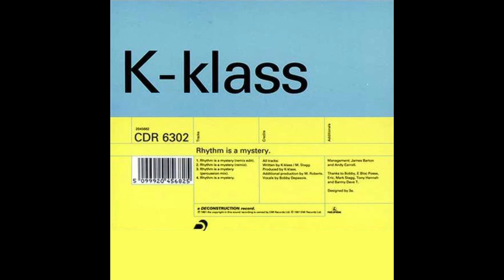K-Klass - Rhythm is a Mystery